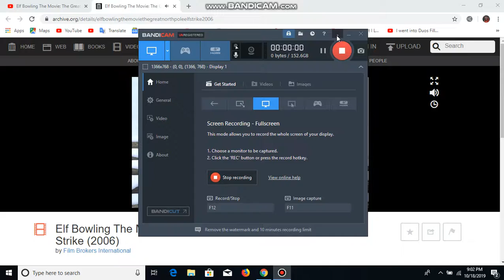Lex thaws Santa and Dingle and burns Santa's butt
from Elf Bowling the movie 2007